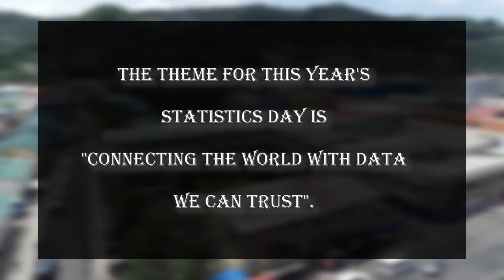Central Statistical Office celebrates World Statistics Day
The Central Statistical Office reopens in time to lead the local observance of World Statistics Day, Oct. 20. Closure of the office earlier this month was prompted by a number of employees within the unit reporting flu-like symptoms. Permanent Secretary Claudius Emmanuel has confirmed that these individuals have since tested negative for the coronavirus. Back at work, statistics officials are leveraging World Statistics Day to sensitize the public on the upcoming Population and Housing Census.